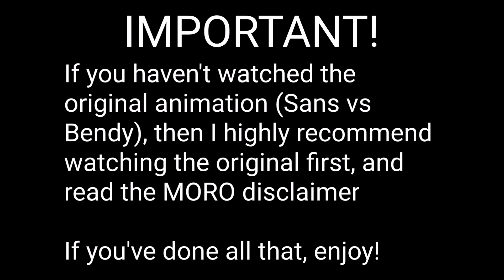[YTP] Nm Sans vs Nm Bendy but I turned it into a real nightmare.